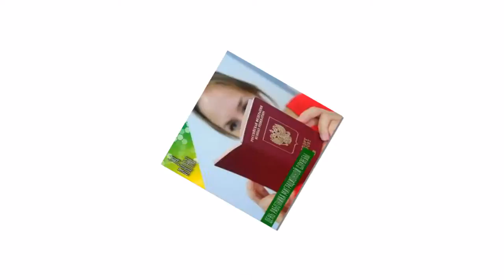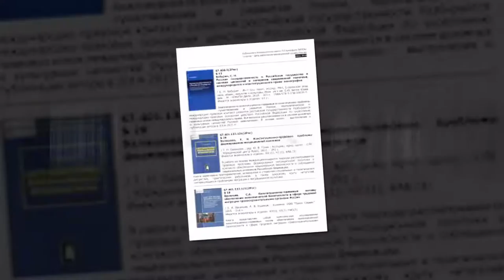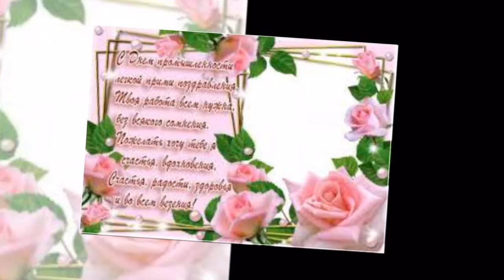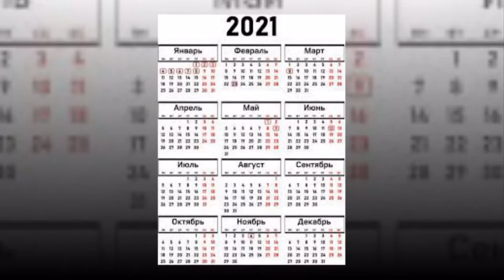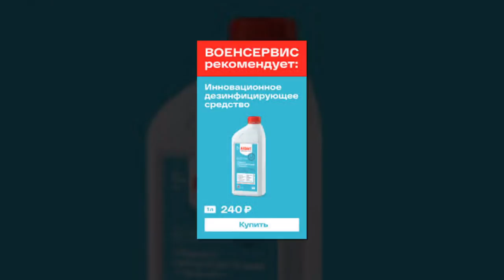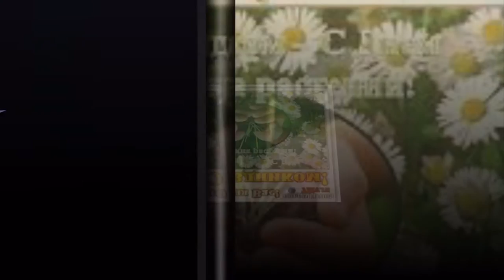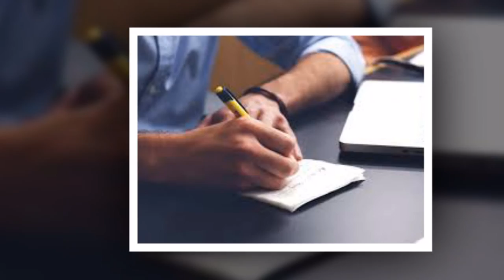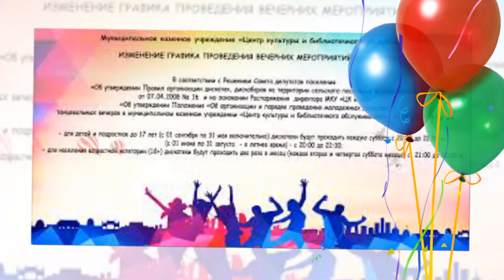14 Июня: День работника миграционной службы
Какой праздник 14 июня? День работника миграционной службы!